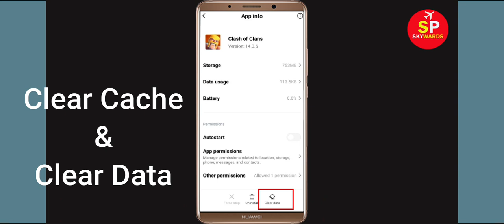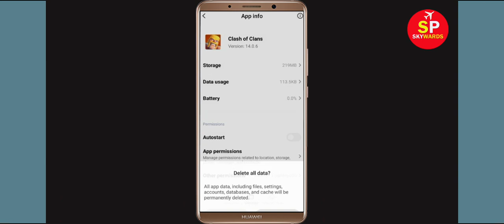How to Fix Clash Of Clans App Black Screen Error Problem in Android & Ios | 100% Solution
Hello Friends, today in this video tutorial i will show you How to Fix Clash Of Clans App Black Screen Error Problem in Android & Ios. If you are facing same problem in your android mobile phone then it will help you a lot.